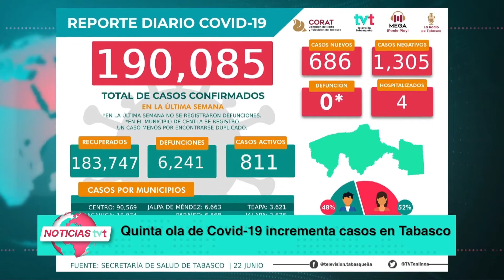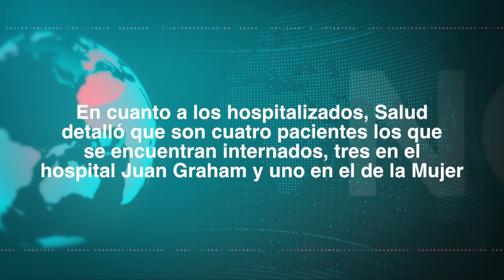Se registran en Tabasco 686 nuevos contagios de COVID-19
NoticiasTVT🟣 Se registran en Tabasco 686 nuevos contagios de COVID-19 del 15 al 22 de junio, informa Salud estatal; la entidad se mantiene sin defunciones desde el 1° de junio, y en hospitales sólo hay cuatro pacientes internados.